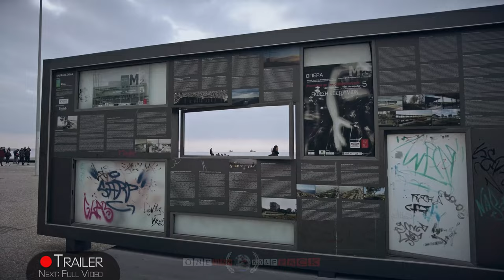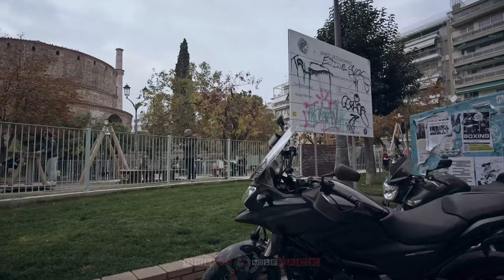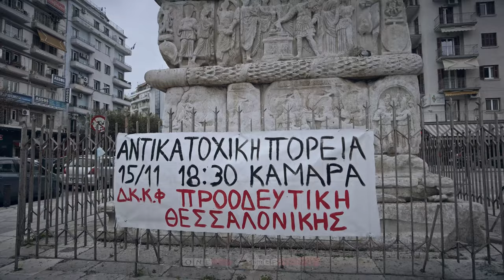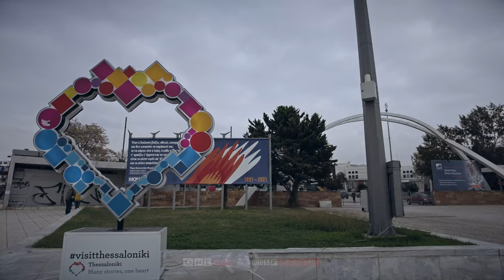【4K 60fps】🇬🇷 VIRTUAL WALKING TOUR: 🚶 «Thessaloniki - Greece 2022» 🎧 ORIGINAL SOUNDS 🚫 NO COMMENT UHD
🇬🇷 4K 60FPS UltraHD World Trip Virtual Walking Tour Travel Footage of Thessaloniki (Greece), showing Street Scenes of this beautiful port city. Walk, discover, explore and see the city life, the City Wall and much more; project finished & uploaded on 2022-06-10 by One Man Wolf Pack UltraHD Drone Footage.

▶️ Highlights 0:00
▶️ Walking Tour - Thessaloniki (Greece) 2022 5:23
▶️ Further Street Scenes of Thessaloniki 40:08

🎥 Media data: This video (Internal ID 1230, shots taken in 2022 and video published in 2022) is an extraction of our self-captured Thessaloniki 4K Video Footage & Thessaloniki Pictures. Copyright protected Footage and Photos on Sale.

About Thessaloniki: Thessaloniki is a Greek port city on the Thermaic Gulf of the Aegean Sea. Evidence of Roman, Byzantine and Ottoman history remains, especially around Ano Poli, the upper town. The ruins of Roman Emperor Galerius 4th-century palace include the Rotunda that has been both a church and a mosque. Much of the city center was destroyed in the Great Fire of 1917. The rebuilt 20th-century city has a modern European layout. // Thessaloniki (/ˌθɛsələˈniːki/; Greek: Θεσσαλονίκη, θesaloˈnici (listen)), also known as Thessalonica (English: /ˌθɛsələˈnaɪkə, ˌθɛsəˈlɒnɪkə/), Saloniki or Salonica (/səˈlɒnɪkə, ˌsæləˈniːkə/) is the second-largest city in Greece, with over 1 million inhabitants in its metropolitan area, and the capital of the geographic region of Macedonia, the administrative region of Central Macedonia and the Decentralized Administration of Macedonia and Thrace. It is also known in Greek as η Συμπρωτεύουσα (i Symprotévousa), literally the co-capital, a reference to its historical status as the Συμβασιλεύουσα (Symvasilévousa) or co-reigning city of the Byzantine Empire alongside Constantinople. // Aristotle Square, Church of Saint Demetrius, Thessaloniki Concert Hall, Panoramic view of Thessalonikis waterfront and the Thermaic Gulf, White Tower of Thessaloniki [Source: wikipedia // Google]